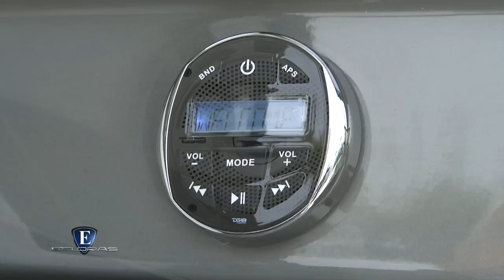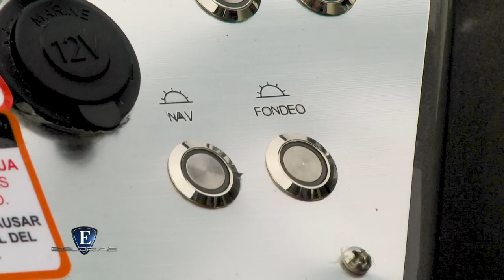Esloras Tv Lancha KlaseA K210 Motor Fuera de borda